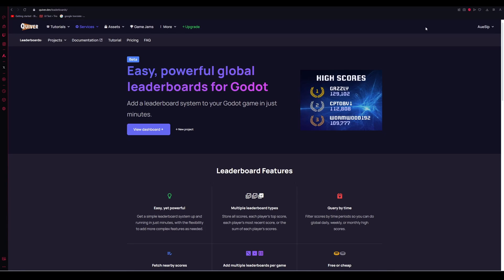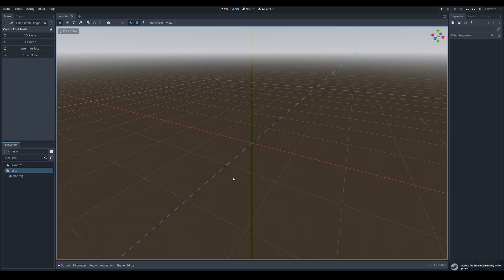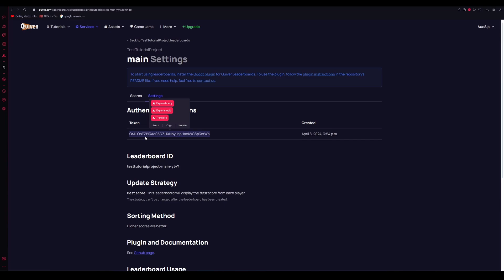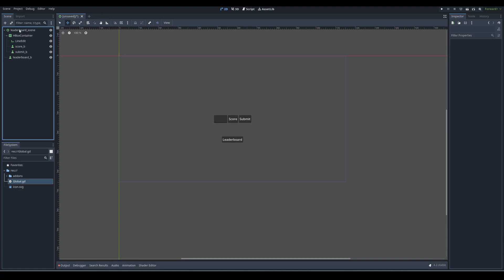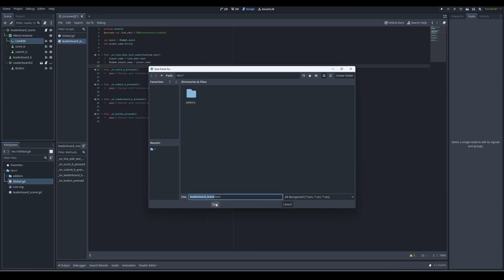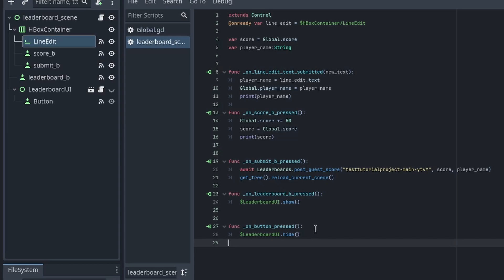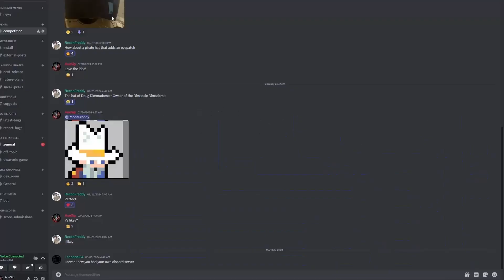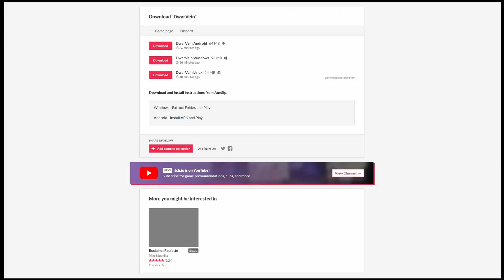How To Make A Multiplayer Leaderboard // Godot 4.3! OUTDATED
This is the first and full tutorial showcasing my development of DwarVein, creating a leaderboard that can be used for any genre of game, the design is simple and can be customised freely, making use of the
Quiver Plugin:

And is coming soon to the Google Play Store!

What is the game about?
Welcome to DwarVein, a world where you a trusty dwarf venture forth into inhabited caves on the search for valuable Gems. Careful though, there are creatures lurking in the dark abyss. They have stolen your trusted companions and hid them within the caves!

Using your trusty flashlight, and pickaxe you uncover treasures on each of your runs to aid you!

How To Play:

Mine for gems, Flash light towards Statue enemies to kill and freeze, Ghost enemies will dash if they get caught in your light for too long! There are more enemies and obstacles the further you venture into the game! Pets are found throughout the levels & gems will allow you to earn new hats with unique abilities to aid you on your journey!

The game is made in the godot engine.
Im a solo developer who enjoys working on indie
Enjoy DwarVein on windows and mobile platforms!